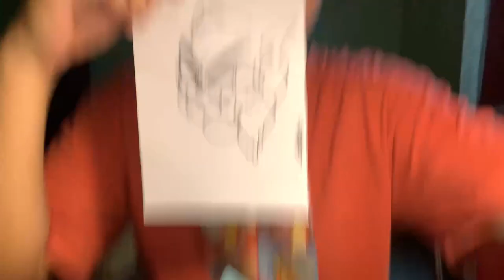Instructions on how to color a very cool cat and shrimp